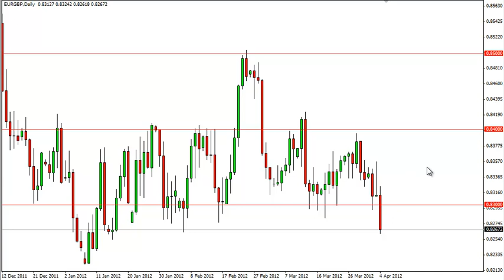EUR/GBP Technical Analysis for April 5, 2012 by FXEmpire.com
- April 5, 2012 currency daily technical analysis for the EUR/GBP pair.